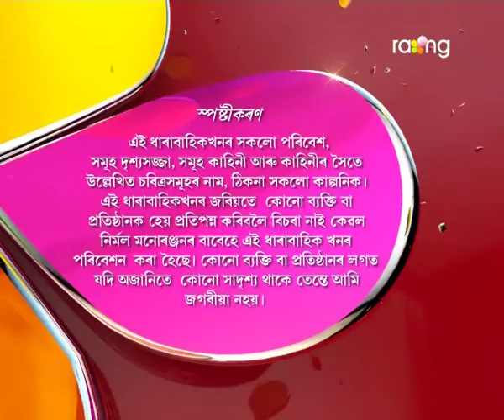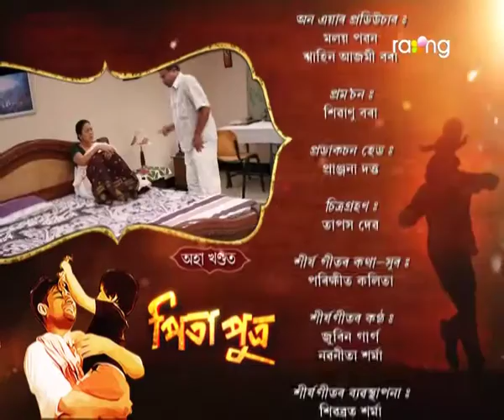Pita Putra | 6th Oct | Full Episode | No 40